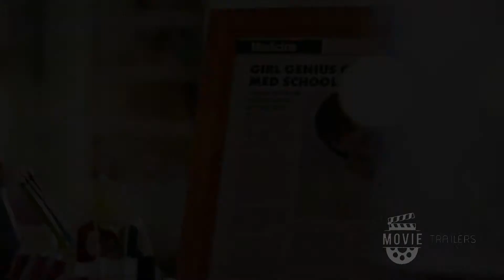🎥 Doogie Kamealoha M D TrailerHD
Doogie Kameāloha, MD is a future American family medical drama created by Kourtney Kang that serves as a reboot of the ABC television series Doogie Howser, MD.